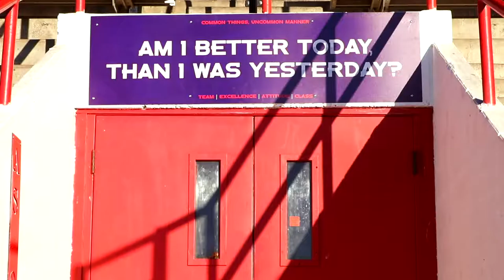Linfield (Short Version)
Linfield 2017 Mountain View High School